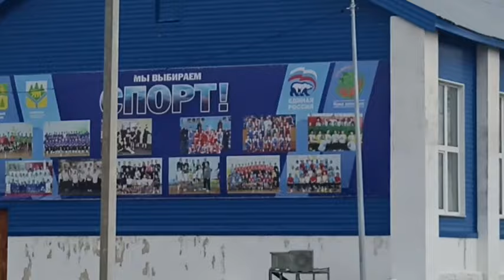Сибирь/Распустились подснежники/В Чукше/Чунский на спорте/На диете/